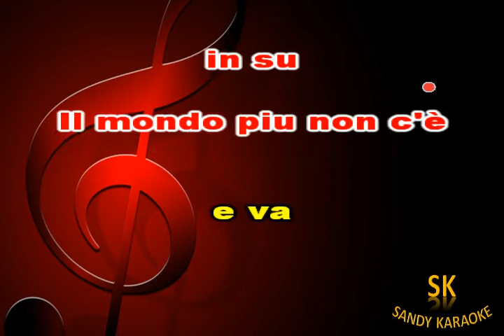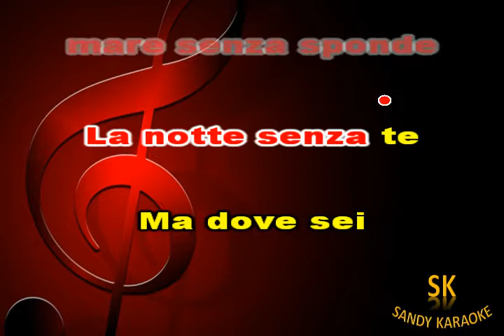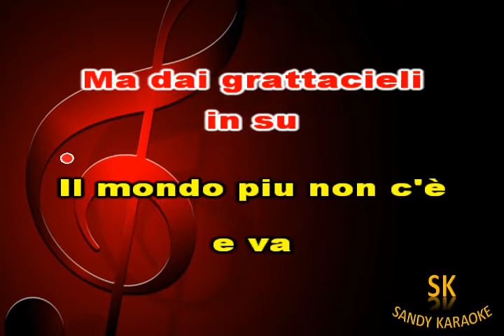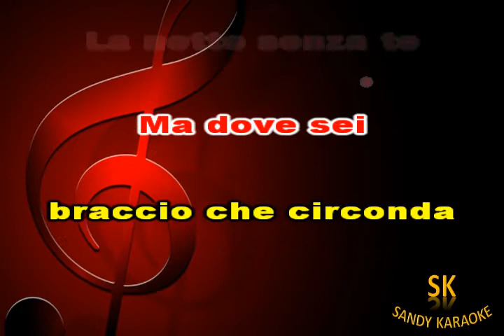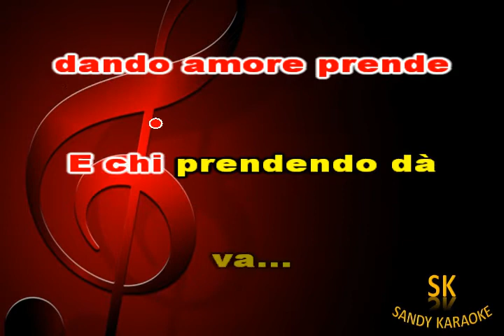karaoke nel silenzio splende Gianni Morandi